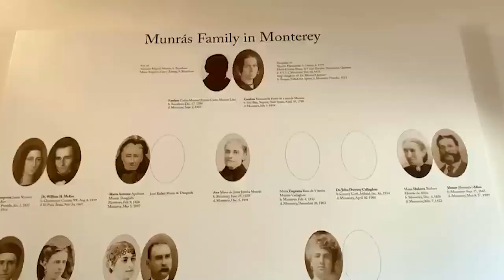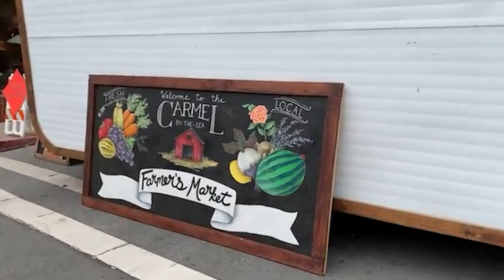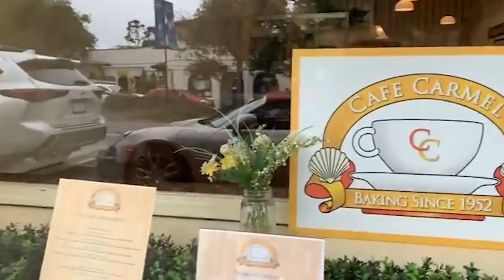The Best Things To Do In Carmel By The Sea, California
This video guide unveils the top 10 activities that promise an unforgettable experience. Whether you're a local exploring hidden treasures or a traveler seeking the essence of Carmel's beauty, this video is your perfect guide.
1. Scenic Drive on 17-Mile Drive: Experience the awe of the Pacific coastline, iconic landmarks like the Lone Cypress, and the unparalleled beauty of Spanish Bay.
2. Carmel Mission Basilica Museum: Step into history at this pivotal landmark, exploring serene gardens and timeless artifacts that narrate California's rich heritage.
3. Whimsical Fairytale Cottages: Wander through storybook lanes adorned with magical cottages that seem to spring from the pages of a fairytale.
4. Stroll Along Ocean Avenue: Dive into the heart of Carmel with its vibrant boutiques, art galleries, and cafes, all set against the backdrop of the stunning Pacific.
5. Beach Day Adventures: From sunbathing to surfing, Carmel's pristine beaches offer a plethora of activities for relaxation and thrill.
6. Monterey Day Trip: A short drive away, Monterey beckons with its historic Cannery Row, scenic Fisherman's Wharf, and the acclaimed Monterey Bay Aquarium.
7. Hiking Point Lobos State Natural Reserve: Immerse yourself in nature's majesty with trails leading to hidden coves and dramatic landscapes.
8. Whale Watching Excursions: Join a sea voyage to witness the majestic dance of orcas and humpback whales along the coastline.
9. Birdwatching at Carmel River Bird Sanctuary: A paradise for bird enthusiasts, offering a serene spot to observe a diverse array of bird species.
10. Golf at Pebble Beach Golf Links: Challenge yourself on the legendary greens of Pebble Beach, surrounded by stunning ocean vistas.
Why Carmel by the Sea? Beyond its scenic beauty, Carmel is a haven of culture, adventure, and tranquility. From its artistic alleys to the whispering waves, every corner tells a story waiting to be discovered.